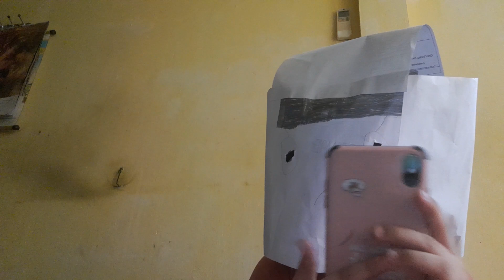ZOMBIE THÔNG BÁO LÀ CÓ THỂ THỨ HAI,THỨ BA,THỨ TƯ, THỨ NĂM,THỨ SÁU,THỨ BẢY CHỦ NHẬT CÓ VIDEO NHA